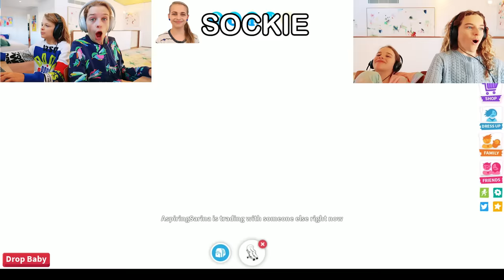ONLY TRADING LEGENDARY PETS in ADOPT ME Gaming w/ The Norris Nuts